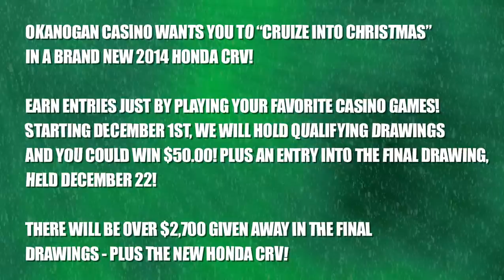Okanogan Casino "Cruizin' into Christmas"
Okanogan Casino wants you to "Cruize into Christmas" in a brand new 2014 Honda CRV!